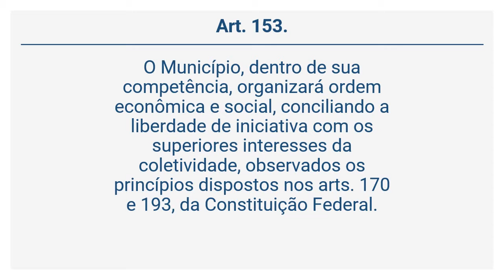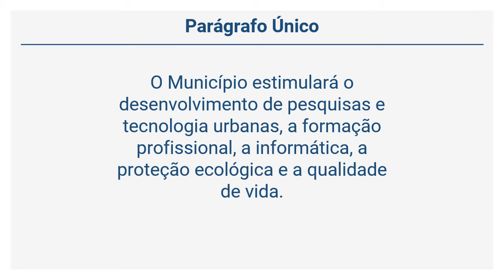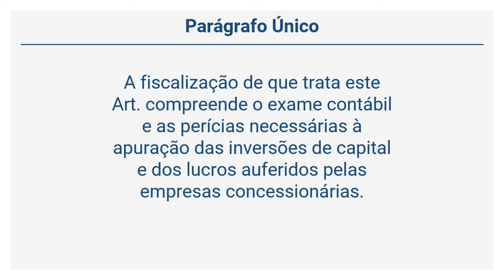Lei Orgânica de Osasco (26 de 38) - DA ORDEM ECONÔMICA E SOCIAL